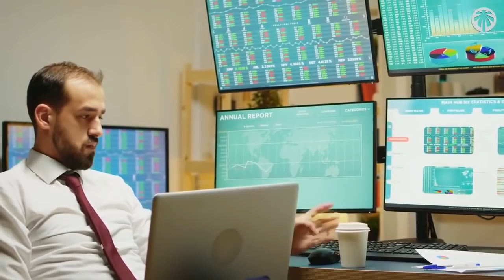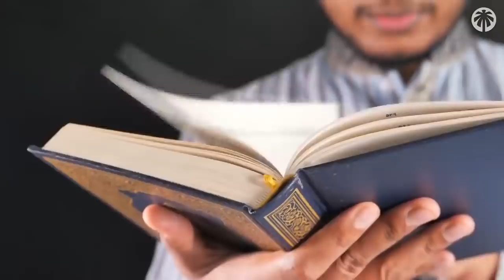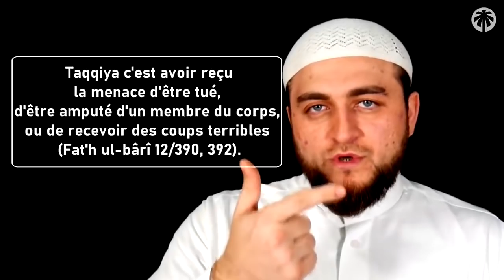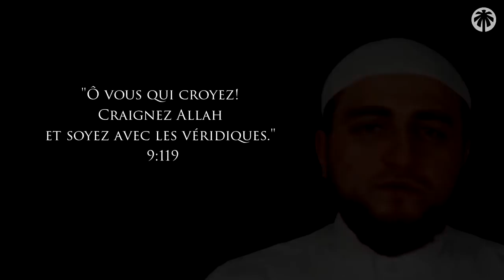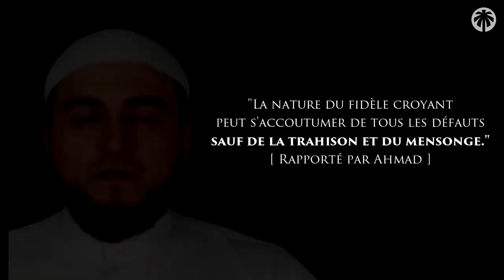Le Mensonge De Zemmour Sur La Taqqiyah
Zemmour a propagé un mensonge sur les musulmans quand à la pratique de la Taqqiyah en France;

Les islamophobe comme lui n'hésitent pas à utiliser des stratégies hitlériennes pour  parler de l'islam et faire des propagandes  mensongères afin de faire passer les musulmans pour les méchants

Cette stratégie consiste à prendre un principe de la religion et de propager des mensonges afin d'égarer encore plus les ignorants

Dans cette Vidéo, Jannah TV vous explique ce qu'est la Taqqiyah et vous démontrer que les musulmans qui vivent en France n'ont pas le droit de la pratiquer Tant que leur vie n'est pas menacée